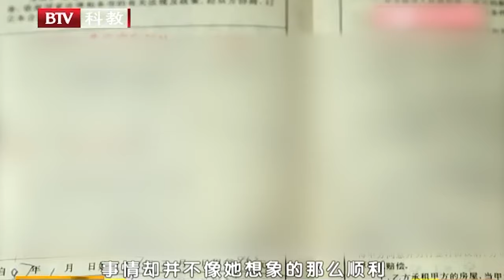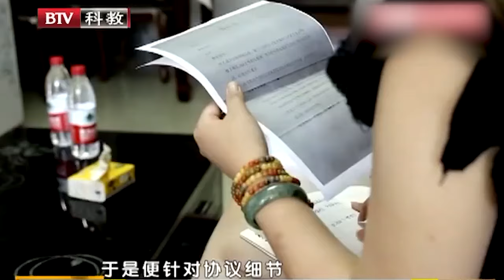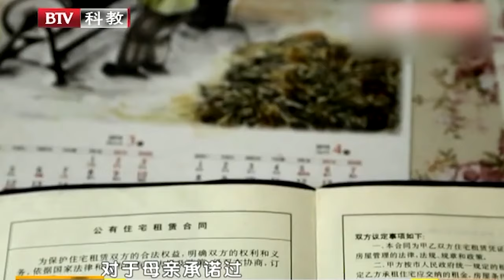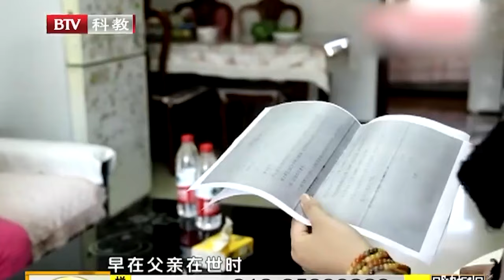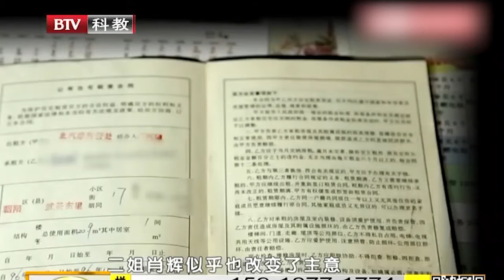凭什么家产哥哥姐姐平分，小女儿只拿到一万块钱还被爸爸又要回去，小女儿难掩苦涩上台求公平，大哥闪烁其词有隐情 【第三调解室】